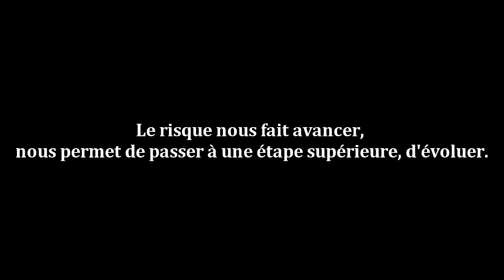LE PARKOUR ? PLUS QU'UN SPORT ! UNE PASSION !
La Parkour est un Art ! et j'aime cet art !